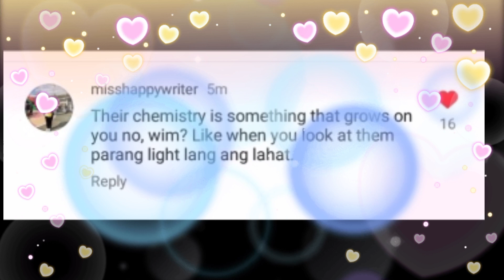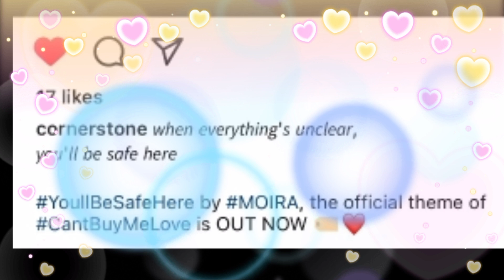OMG! DONNY AT BELLE USAP-USAPAN NA NGAYUN ANG OST NG CBML! NA FEATURED PA NG DALWANG SIKAT SA SOCMED